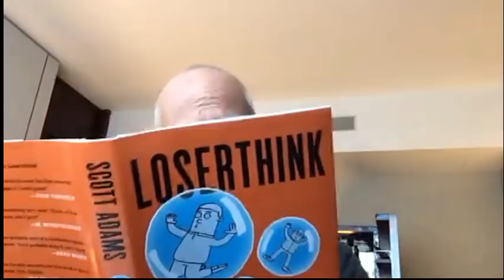Episode 719 Scott Adams: Democrat Candidates Self-Immolating, Loserthink, China’s Mega-Holocaust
China assigns men to live with wives of detained Uighurs
     Re-education of the wives and Uighur family members
Why is Bloomberg faux-running for President?
Is Bernie TRYING to get out of the race?
Buttigieg…the sleeper, dark horse candidate
Saudi spying on Twitter users…and also subtle influence?
The new insider anti-Trump book
President Trump’s special skill that nobody talks about
Kanye, accessible spiritual leader and 2024 possible candidate

I use donations to pay for the daily conversions of the original Periscope videos into Youtube and podcast form, and to improve my production quality and search results over time.